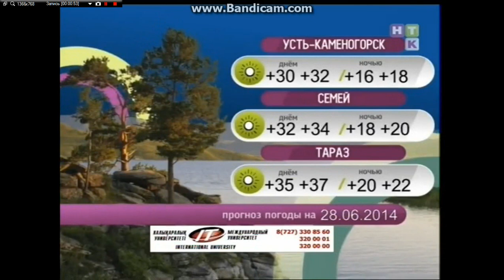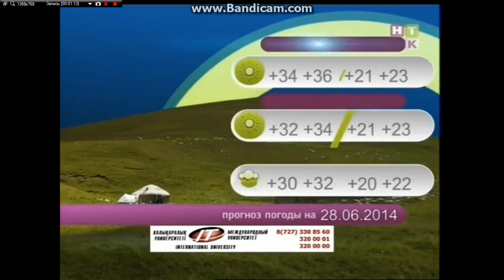Прогноз погоды (НТК Казахстан, 27.06.2014)